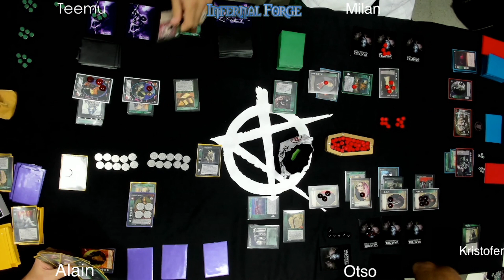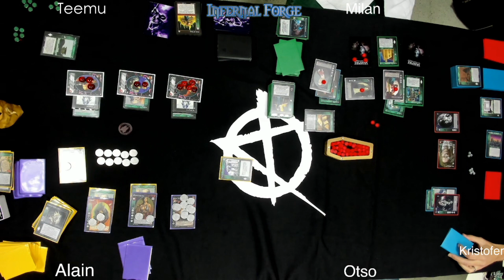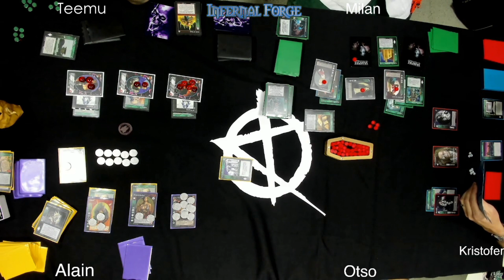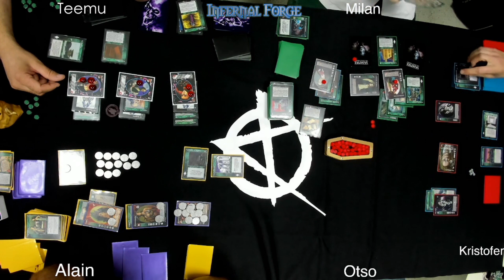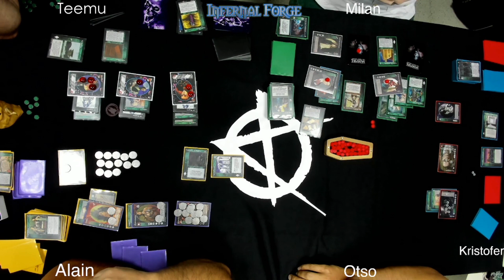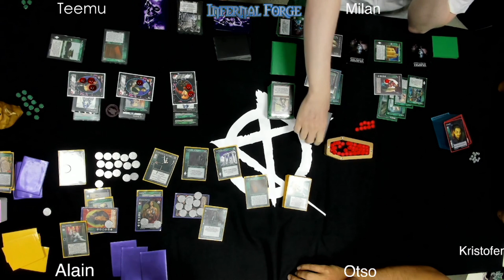VTES European Championship Barcelona 2023 - Last Chance Qualifier FINAL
Full video of the Last Chance Qualifier Final played within the VTES EC 2023 event in Barcelona.

Total players: 221
Nationalities: 20
Most used deck type: Bleed
Most used clan: Gangrel
Most used discipline: Dominate

Winner: Milan Matthes
Finalist: Kristofer Åkesson
Finalist: Teemu Sainomaa
Finalist: Alain Greiner
Finalist: Otso Saariluoma

Date: 2023/10/13